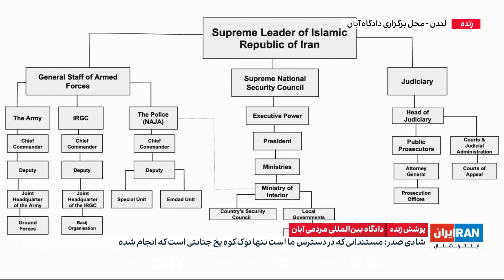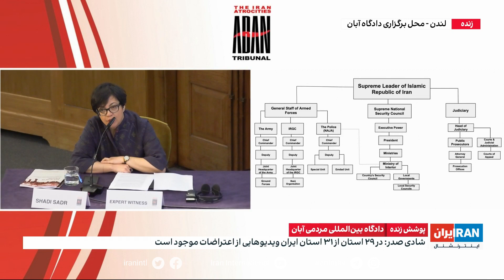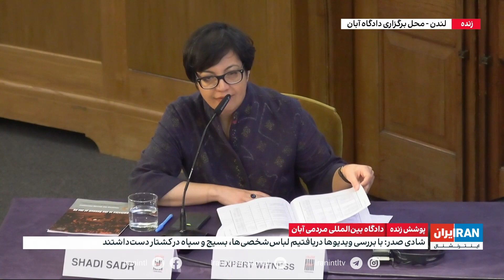روز سوم دادگاه بین‌المللی مردمی آبان: نقش رهبر جمهوری اسلامی در سرکوب اعتراضات آبان۹۸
دادگاه با شهادت شادی صدر، مدیر اجرایی سازمان عدالت برای ایران، آغاز شد.